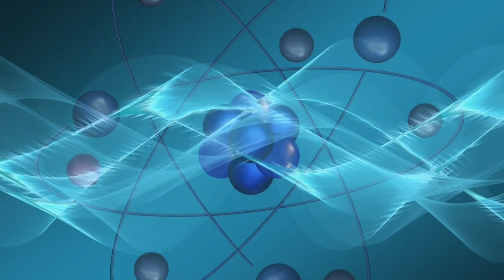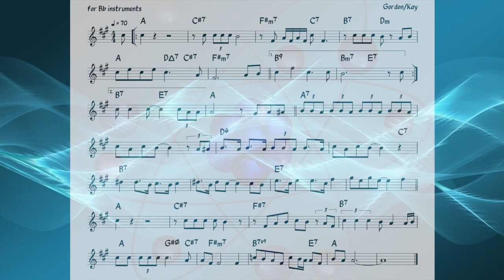That's Life (Gordon - Kay) Backing track + score for Bb instruments